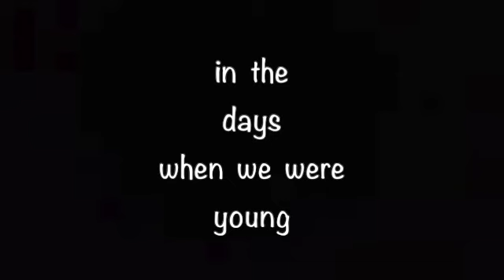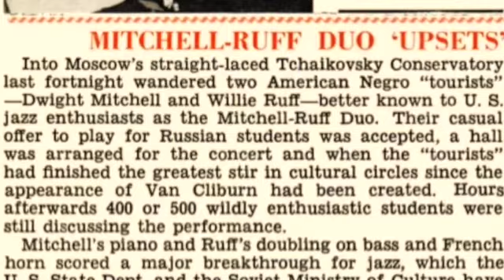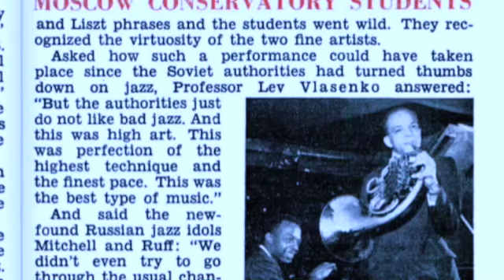Willie Ruff (brass, woodwinds - arr. Clare Fischer) - Podmoskovnye Vechera ("Moscow Nights")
From Ruff's 1968 LP, "The Smooth Side of Ruff" (as "Pa  Moscuna")